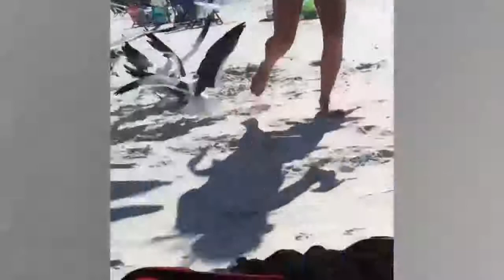UNEXPECTED Animal ATTACKS! AFVs Wildest Animal Moments